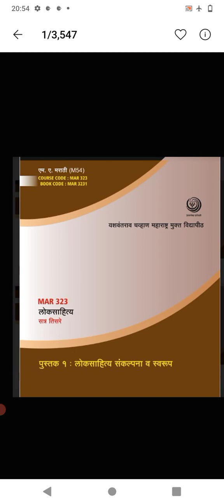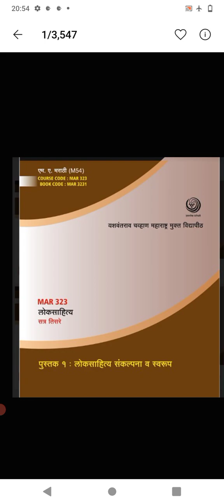M54 MAR 323 Book 1 (Loksahitya aani Loksanskruti )